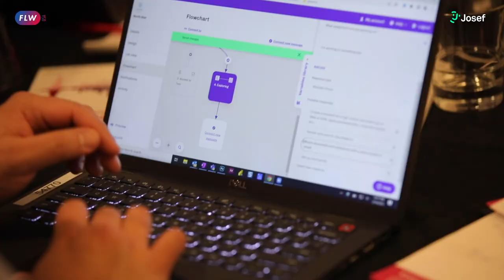TESTIMONIAL Dan O'Day | Hackathon | Future Lawyer Week USA 2.0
Cosmonauts is pleased to provide a post-event interview from our Future Lawyer Week USA 2.0 legal technology conference, which took place on March 14th and 15th, 2022. Listen to Dan O'Day, Co-Founder ECFX, as they express their genuine thoughts on how the two day event went.

Future Lawyer Week USA 2.0 (FLW) is a 2-day interactive legal innovation event with a Hackathon filled with networking opportunities, and thought provoking discussions specifically designed for in-house legal counsels and private practice law firms.

FUTURE LAWYER WEEK USA Agenda:
Day 1 (14 March) - Future Lawyer Week Hackathon powered by Josef
Day 2 (15 March) - Future Lawyer Week conference day

FLW UK - Get access to one of biggest high-profile, and first LegalTech conferences of the year!

Speakers Include:
FLW hosts speakers from the Thomson Reuters, Fisher Phillips, Holland & Knight LLP, Cisco, ContractPodAi, UBS and more, as well as product demonstrations from Definitely and a no code solution Hackathon hosted by Josef!

FLW USA is a Cosmonauts event as part of the Future Lawyer Week series, where you can discover more about Cosmonauts and our sponsored event conferences throughout the world.